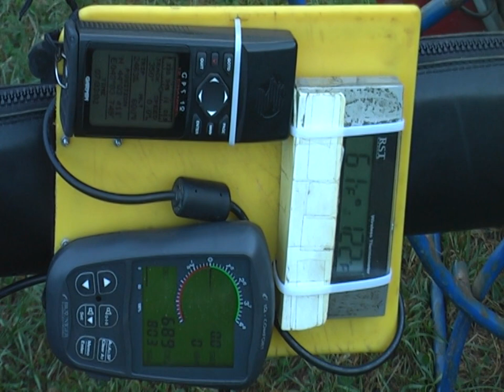2012 ФВШ Полёт Ненашева с Талановым